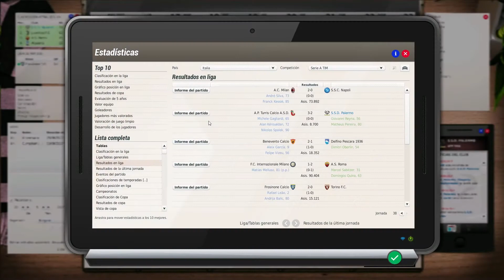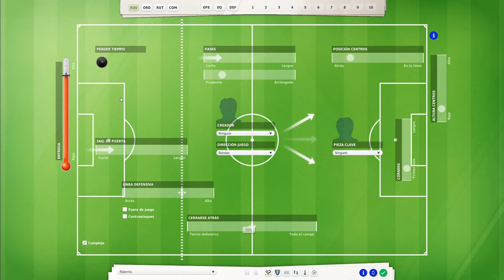FIFA Manager Season 2020 - SSD Palermo #131 - T8 - Para llegar a la final de Copa hay que remontar